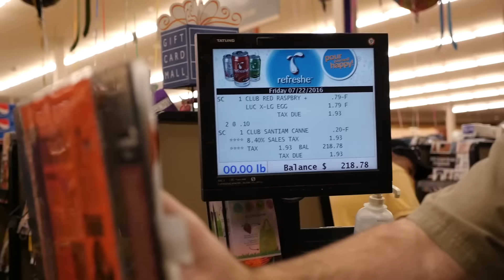THATS FOR COOKING! - Vlog #8